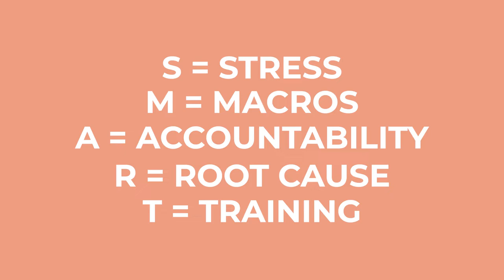Supplements to Heal Your Hormones, From a Hormone/Functional Coach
Supplements Mentioned:

Multi- Vitamin Use Code: "MONIKA10"
Fish Oil Use Code "MONIKA"
Vitamin D : Use Code: "MONIKA10"
Calcium + Magnesium Use Code: "MONIKA10"

LEGION ATHLETICS Use Code "MONIKA"
NUTRITION DYNAMIC Use Code: "MONIKA10"